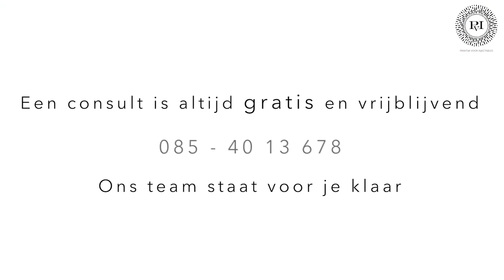Princess hyaluronzuren (filler) | Praktijk voor Injectables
Princess is een merk van verschillende fillers op basis van hyaluronzuur. Wat zijn de voor- en nadelen en waar kun je dit middel gebruiken? Dokter Meulenaar vertelt het in deze video!

Telefoon: 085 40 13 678